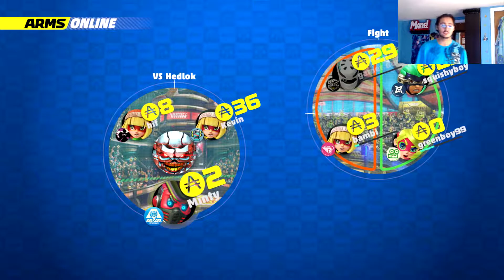PEOPLE KNOW HOW TO GO HARD! - ARMS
THEY ALREADY KNOW HOW TO GO HARD WTF!

Let Me Know In A Comments Section Below For More Content!!!